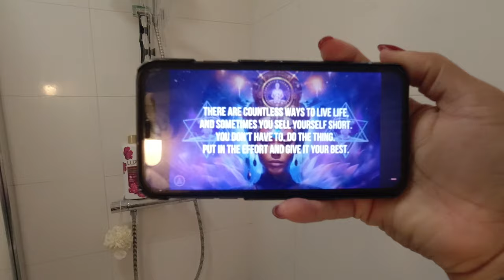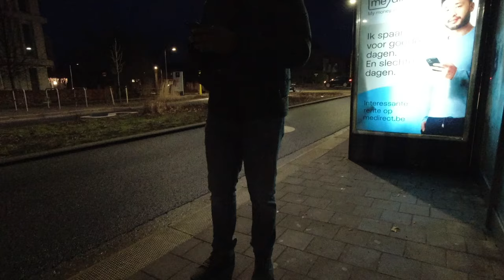VLOG: Getting my life together before I give birth🤰🏾💕🧸✨🛍 ( Last days of pregnancy & BEING INDUCED?)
In today's video I to get my life together before I try to get my life together before I give birth to my daughter. I take you along the last days of my pregnancy till the point of being admitted to the hospital to be induced?

xoxo
Jennyfer Ross

Chapters:
00:00

s o c i a l s

*:･ﾟ✧*:･ﾟ✧
f a q
⊹  ethnicity - Antillean (YDK) (Curacao)
⊹  editing - final cut pro x
⊹  camera - Osmo action mark I
⊹ location: Antwerp Belgium Europe

.｡*ﾟ+.*.｡   thank u for watching Amiga's. See ya in the next one, ily!　ﾟ+..｡*ﾟ+

xoxo,
Jennyfer Ross

🏷 used:
VLOG: Getting my life together before I give birth🤰🏾💕🧸✨🛍,( Last days of pregnancy & BEING INDUCED?),I'm being induced at 39 weeks pregnant,Productive vlog,Jennyfer Ross,Jennyfer Vlogs,Jenny en Benni vlogs,I'm pregnant,we're having a baby,

sub count /5.315... Thank you so much, it means so much🤍:') Know that I appreciate you so much ❤️